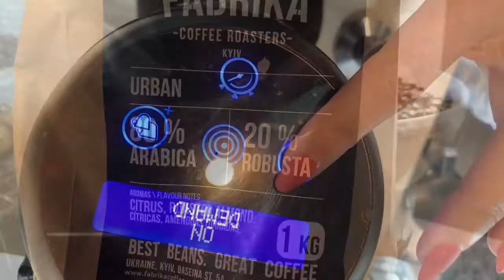Кофе фабрика 🏭 Primo Caffe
Краткий обзор кофе ☕️ который мы готовим в нашей кофейне.